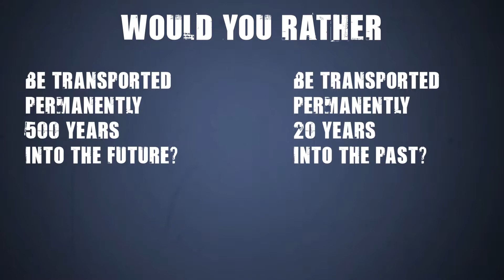Would you rather be transported permanently 500 years into the future or be transported ...?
Would you rather be transported permanently 500 years into the future or be transported permanently 20 years into the past?

25